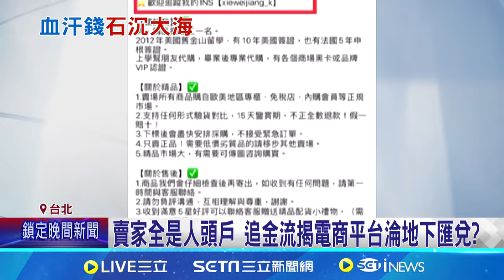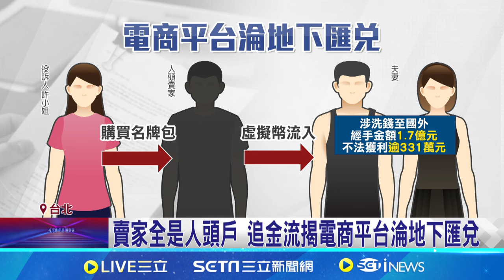賣家全是人頭戶 追金流揭電商平台淪地下匯兌? 砸738萬買假愛馬仕包 女董嘆平台冷處理│記者 徐湘芸 陳昭文 鄭翔仁│【新聞一把抓】20240917│三立新聞台